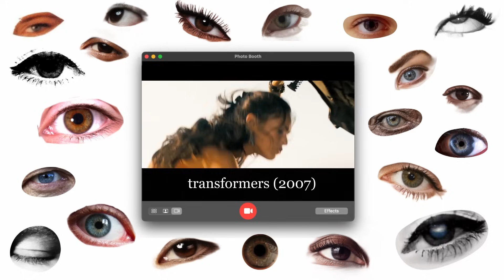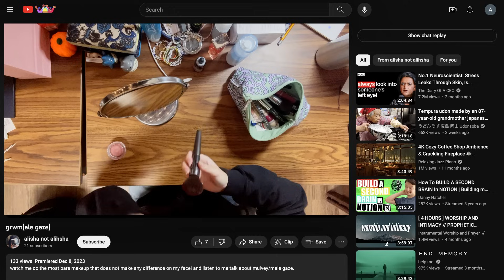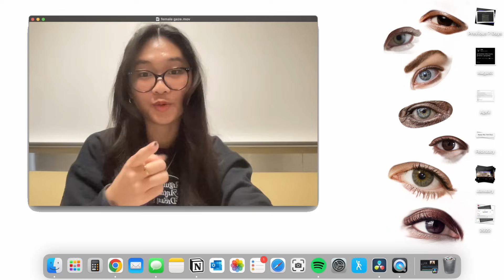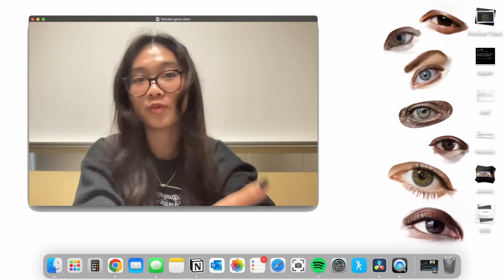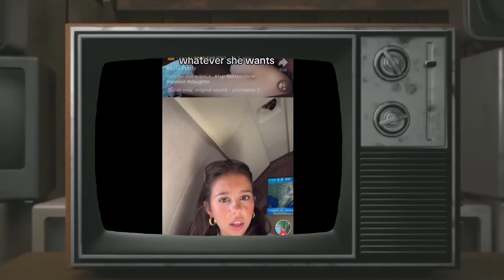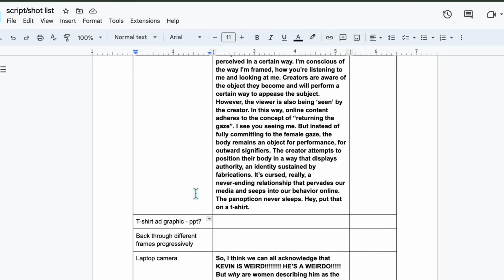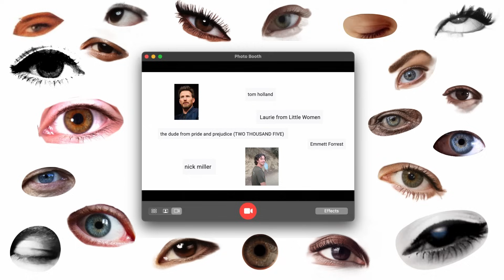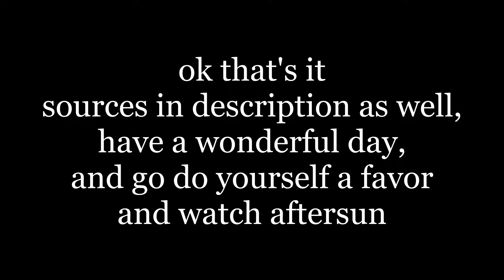the mythos of the female gaze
sooooooo. hey! hey. long time no see

this is actually my lmc 2000 final - it could've been a paper! but one thing about me is that i will do the absolute MOST for any academic assignment. so now i'm back here. place your bets on how long this actually lasts

(apologies for any audio issues i edited this in a four day fever dream)

sources!
books:
Visual Pleasure and Narrative Cinema - Mulvey 1975, published in Screen
Visual and Other Pleasures - Mulvey 1989
The Cultural Studies Reader (3rd Edition) - 2007
Being and Nothingness - Sartre, 1943

Strange Kevin: has this man really mastered the female gaze? | Dazed
Ok so who is Kevin the female gaze guy on TikTok and what's the science behind his trick?

films:
The Truman Show (1998)
Transformers (2007)
Catwoman (2004)
Die Another Day (2002)
Shrek (2001)

time stamps:
0:00 intro
0:40 the gaze
3:00 judith butler
5:20 the male gaze
8:55 the female gaze
12:43 kevin.
19:12 the panopticon
24:07 the female gaze (again) and real life
29:47 sources
30:13 p.s.

p.s. fleabag on TOP!
p.p.s. this project won an award within my program? CRAZY STUFF!